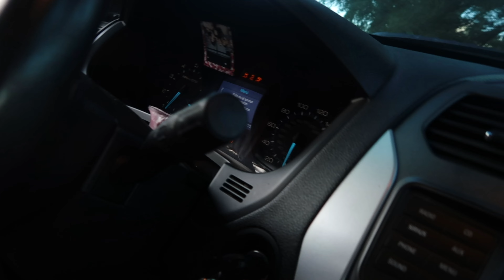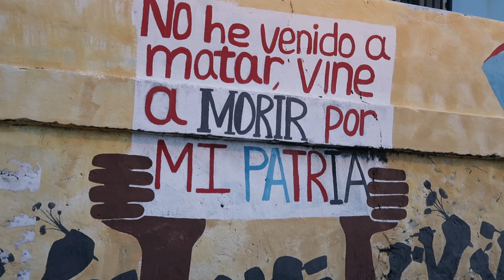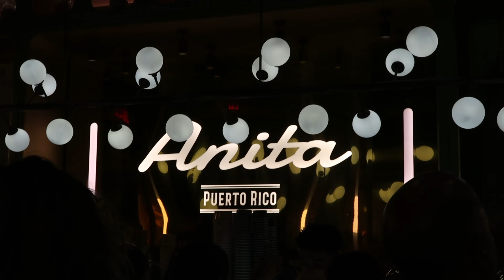This Family Is All Betrayal!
Hollywood Street Savage -Isla Del Encanto (LIVE from Puerto Rico)